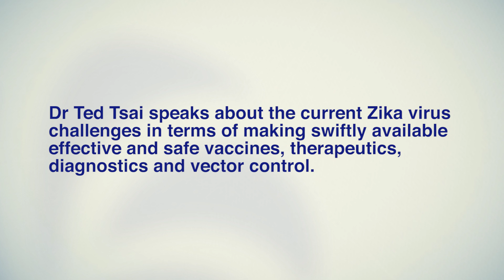IFPMA 2016 interview series on 'The R&D challenges in tackling Zika virus'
Dr Ted Tsai, a vaccine expert from Takeda, made available by IFPMA talks here about the outcome of the three day closed consultation with World Health Organization that took place 7-9 March 2016 in Geneva. He speaks about where we are with research in the fight against Zika virus: what are the current challenges in terms of making swiftly available effective and safe vaccines, therapeutics, diagnostics, and vector control. For more here: